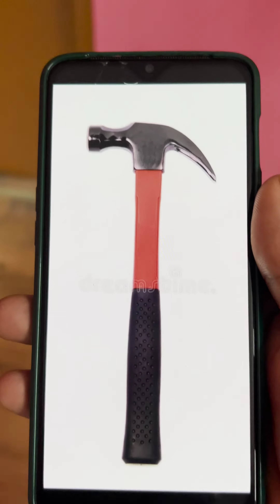அம்மா பையன் அலப்பறைகள் 😂 || Amma suththi pakkalama prank 🤣